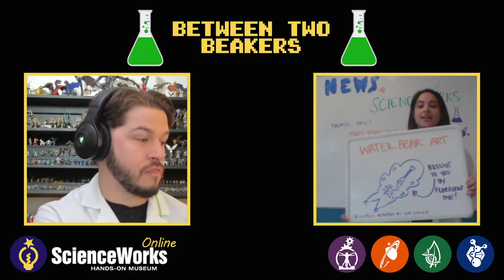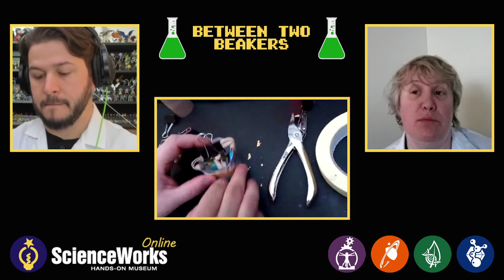How to Build a Zipline for Toys: Home Engineering Project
Watch and build with Chris, Maya, and Ash on Between Two Beakers, episode 2. Gather your materials and join us for a walkthrough of a mini zipline project. Assemble your own zipline, make predictions about how it will run, and test your designs. Maya shares some fun science news about water bears, and Ash wraps it up with some science jokes.

Build your own zipline and share your results with us! Use